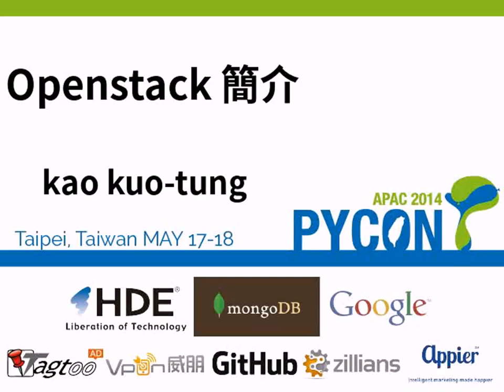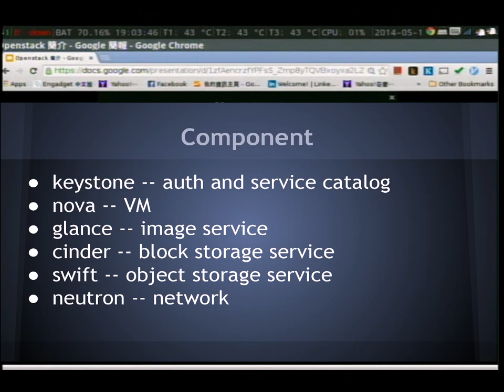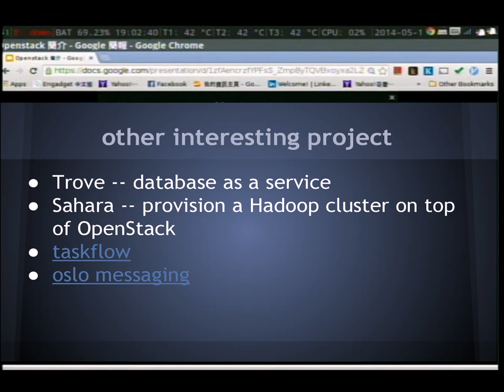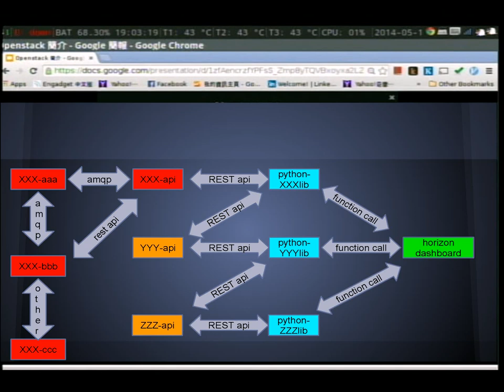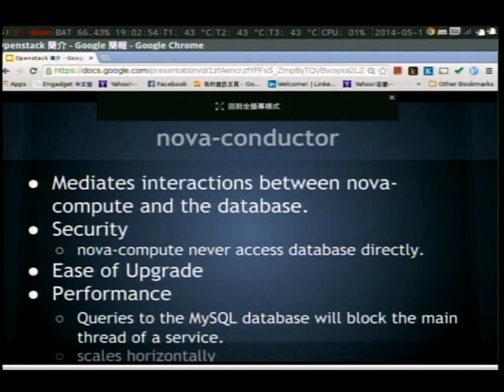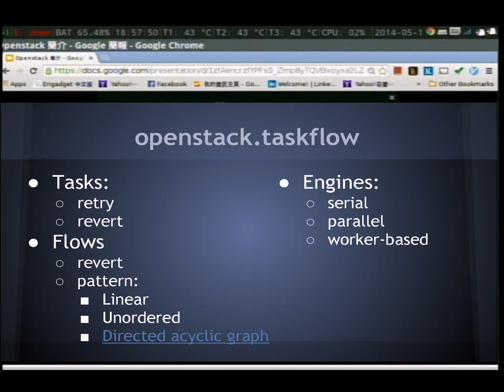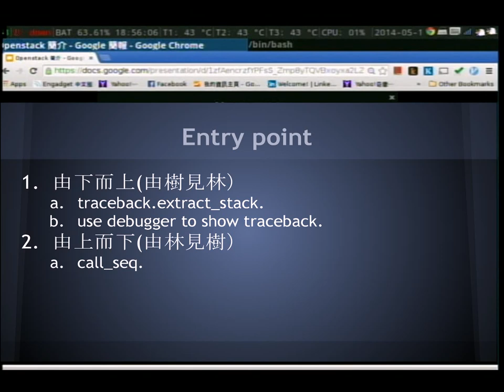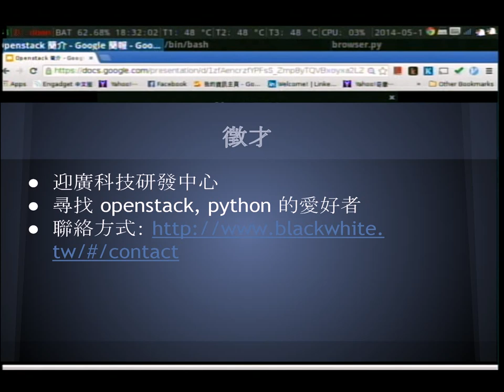OpenStack 簡介｜高國棟 Kuo-Tung Kao｜PyCon APAC 2014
PyCon APAC 2014｜一般演講 Talks

💡 摘要 Abstract 💡
OpenStack 是一個 NASA 和 Rackspace 合作研發的雲端運算‎軟件，以 Apache 許可證授權，並且是一個自由軟件和開放原始碼項目。他是建立在大量現成技術（如 Python、iscsi、kvm）上，並提供 REST API 界面方便使用者與開發者使用。這次演講會介紹 OpenStack 與 OpenStack 背後所採用的技術及架構。和追蹤 OpenStack Source Code 的經驗談。

🚀 關於講者 About Speaker - 高國棟 Kuo-Tung Kao 🚀
目前工作使用 Python + Django 為主。主要興趣在程式語言與作業系統，對嵌入式系統 (mini2440)、Android 開發 、Python 直譯器、Qt 與 Arduino 皆有涉獵。喜歡開發一些簡單，功能奇怪的小軟體。平時會把自己所學寫進 Blogger 作備忘。其他興趣則是爬山、心理學與行銷。